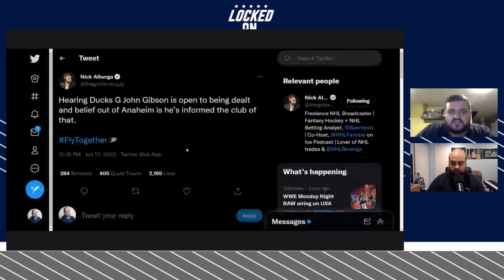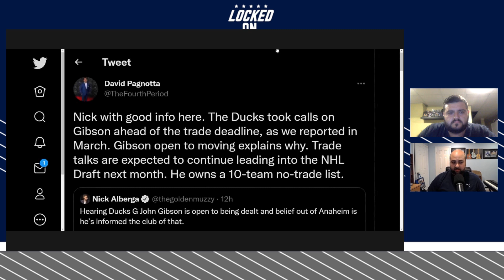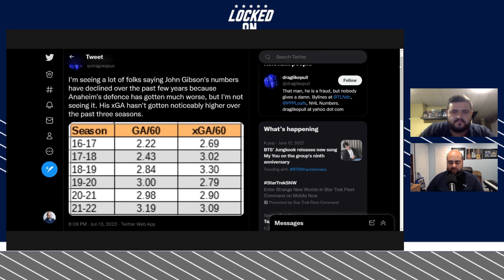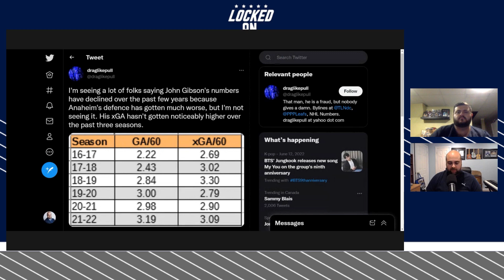Is John Gibson the right trade target for the Toronto Maple Leafs and what could it cost?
John Gibson could be made available for a trade this off-season but should the Toronto Maple Leafs make a move to acquire him (0:00)? Mike DiStefano and David Morassutti give their thoughts on the netminder (4:05). David looks at why the Leafs would entertain a deal for Gibson as they continue to look for options for their goaltending next season (6:11).

Mike runs through Gibson's numbers over the last few years to look at some trends that don't speak favorably for the netminder along with his contract (14:00). David wonders if a new change of scenery would put Gibson in a better position to succeed especially in the playoffs (22:22).

What would a deal look like between the Leafs and Ducks? Mike and Dave go through some potential pieces it would take to get a deal done (26:44). They also wonder if multiple teams being interested could also drive the price past what could be considered reasonable (35:55).

If the Leafs were to entertain a trade for Gibson, what would you give up as a potential trade offer?